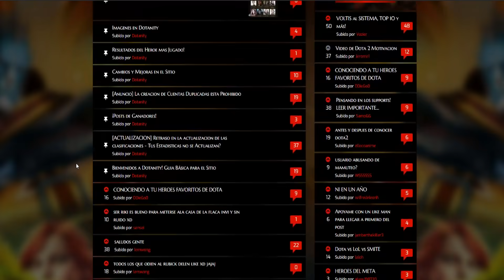Bug Para ganar 5 Niveles del Battle Pass Rapido!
Gana Dinero Jugando Dota 2

Caracteristicas De Mi CPU Gaming Media-Alta

Case: Case Gaming Marvo Ca-210 Tapa Transparente
Mainboard:  ASUS ROG STRIX B250F GAMING
Procesador: Intel® Core™ i7-7700 7th Generation
Grafica: ASUS GeForce® GTX 1060 6GB ROG STRIX
Monitor: ASUS VX238H Gaming Monitor - 23" FHD (1920x1080)
Ram: Hyper Fury DDR4 Memory 16Gb
Fuente: Thermaltake SMART SP-500AH2NKW 500w 80Plus
Disco: Disco Ssd 240gb Kingston A400
Teclado: Mecanico Marvo KG919
Mouse: CORSAIR SCIMITAR RGB Optical MOBA/MMO Gaming Mouse
Ventilacion: X3 Cooler Marvo FN-13
Logitech C922 Pro Stream 720 60FPS/ 1080P 30FPSS
Auriculares: Gaming HyperX Cloud 2